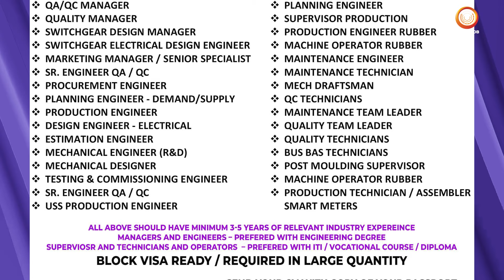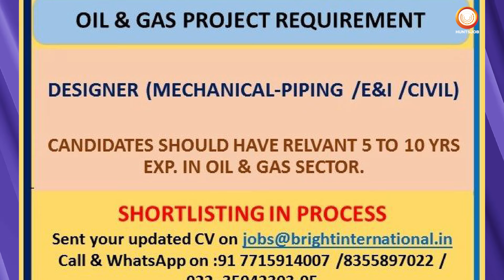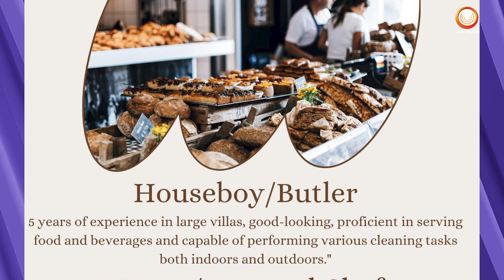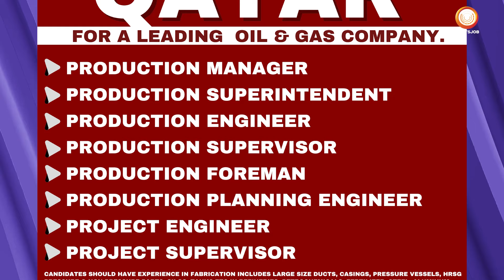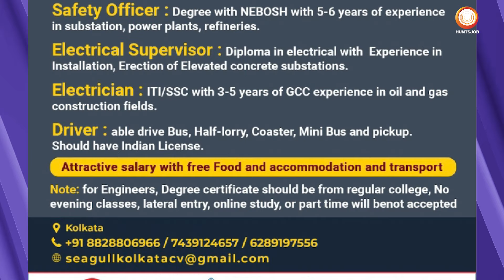Free Recruitment in the Gulf |Top Technical Job | Operations Jobs Mechanical Job Offers| Apply Now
"🔥 Explore Exciting Job Opportunities in Saudi Arabia, Oman, Dubai, Qatar, and Bahrain! From technician roles to maintenance supervisors, electronics technicians to high voltage specialists, and everything in between, this video unveils a treasure trove of career prospects in the Middle East's most sought-after locations. Whether you're skilled in mechanical, HVAC, or multi-skilled trades, or seeking positions in oil and gas projects like Aramco, we've got you covered. Join prestigious projects, such as Aramco, and secure your dream role as a rigger, pipe fitter, welder, or pipe fabricator. Don't miss out on the chance to work in dynamic environments with top-notch benefits. Watch now and pave the way for your career success! 💼🌍 MiddleEastJobs JobOpportunities OilAndGasCareers CareerGrowth HighDemandJobs JobSearch TechJobs MaintenanceJobs"
I'm glad you subscribed Be A Part Of HUNTSJOB FAMILY KEEP SUPPORTING AND KEEP SHOWRING YOUR LOVE ON US Thank you for your support   नौकरी के अवसरों के लिए हमारे YouTube चैनल को निरंतर देखते रहें।